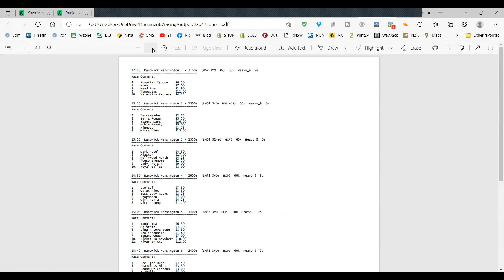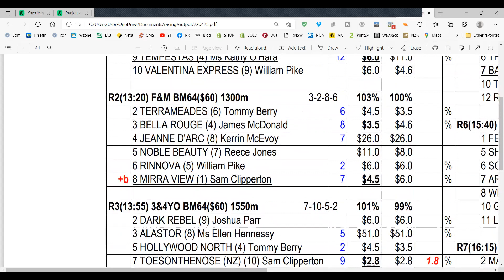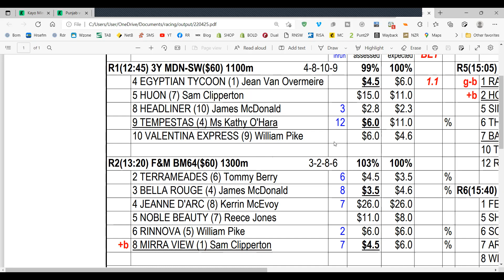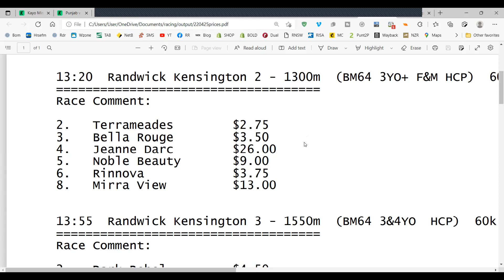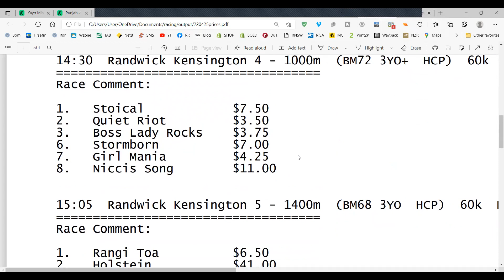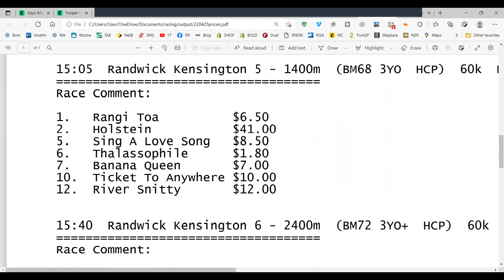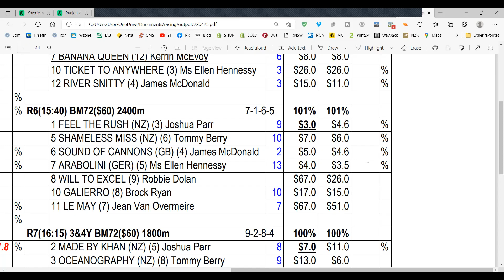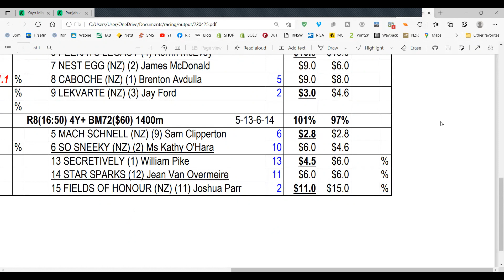Rant Academy - Another walkthrough Pearla's Sheets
Ranter wants some instruction on how to interpret the Comprehensive Assessments